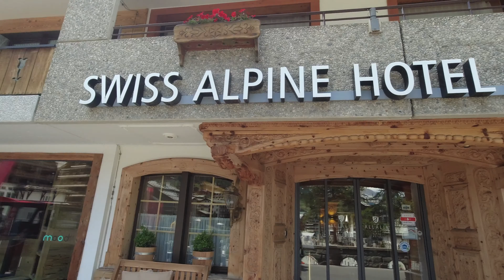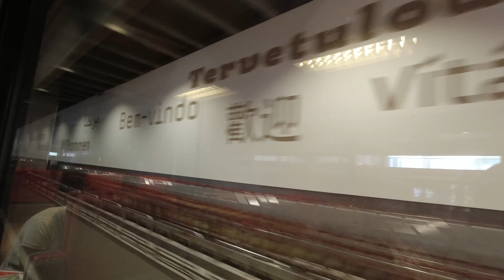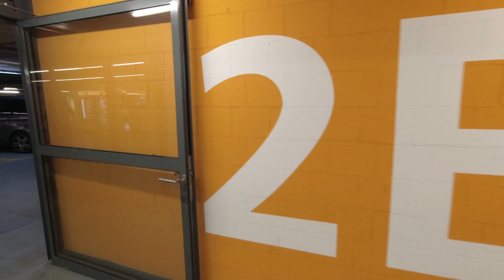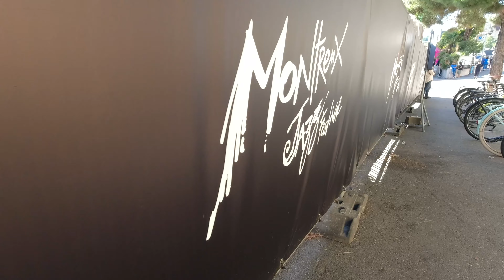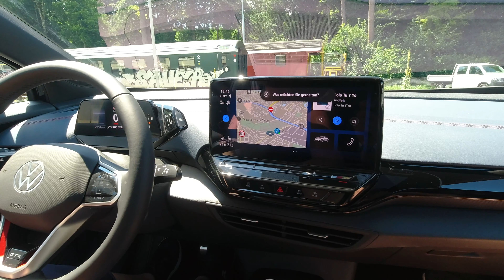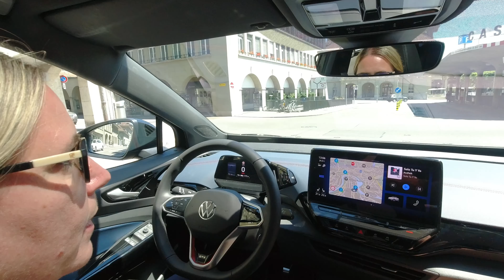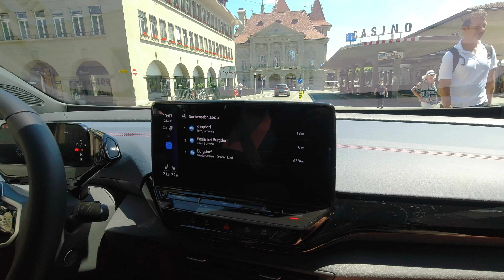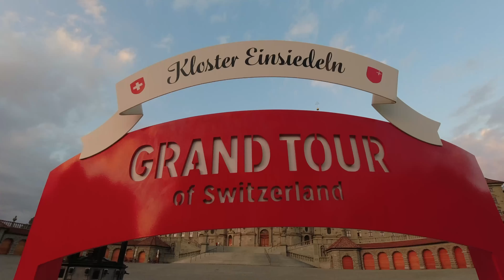Roadtrip Volkswagen ID.5 GTX 1000 KM auf der Grand Tour Teil 2/3. Zermatt, Montreux, Luzern ...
Mit dem Volkswagen ID.5 GTX auf der Grand Tour of Switzerland Teil 2 von 3. Im zweiten Teil seht Ihr den 3. und  4. Tag.

Es geht von Zermatt durch das schöne Wallis und seinen Rebbergen, dann nach Montreux wo grad das Montreux Jazz Festival war. Am nächsten Tag starten wir dann ab Bern durch das schöne Emmental bis nach Luzern. Von Luzern dann nach Altdorf über die Axenstrasse nach Brunnen bis nach Einsiedeln.